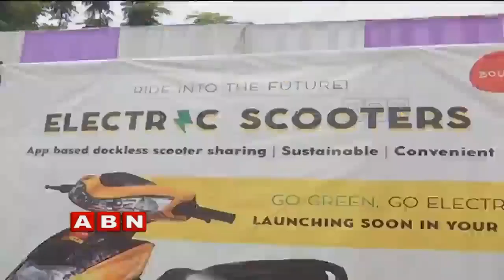Amara Raja Launches e autos and Charging Stations in Tirupati | ABN Telugu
Amara Raja Launches e autos and Charging Stations in Tirupati.